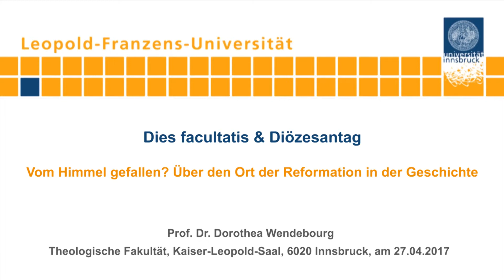Dorothea Wendebourg - Vom Himmel gefallen? Über den Ort der Reformation in der Geschichte